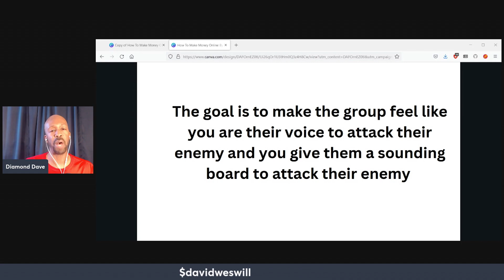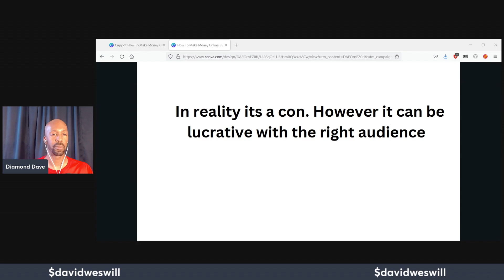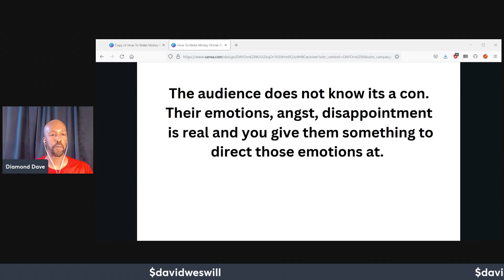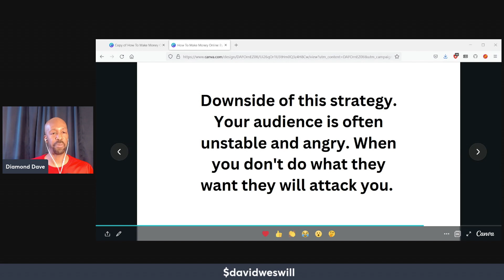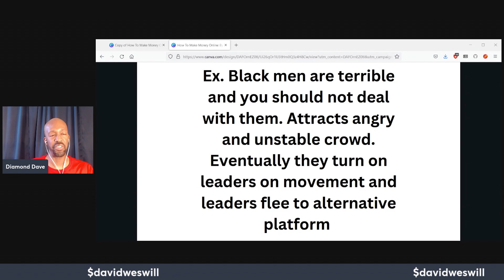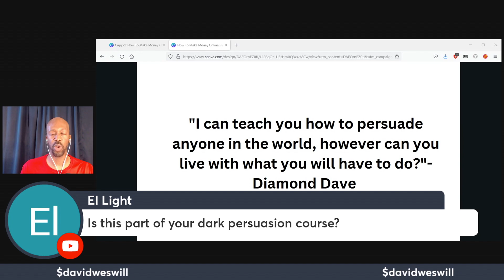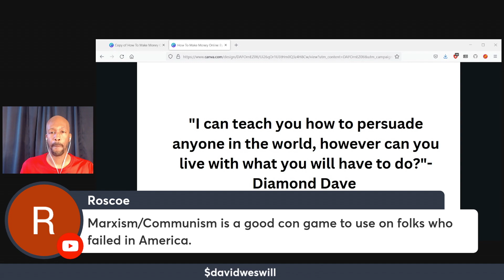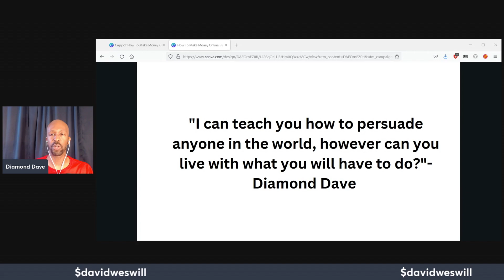How To Build A Successful Youtube Channel By Being The "Badguy" Part 2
Easy way for you to make money if you can live with it. How to build a successful youtube channel by being the bad buy in the promotion called youtube.